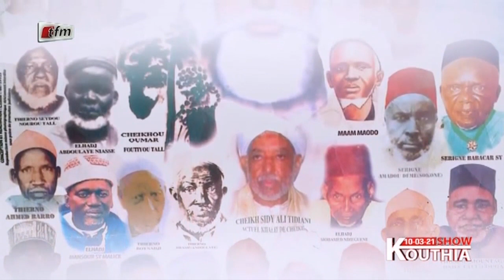Kouthia Show du 10 Mars 2021